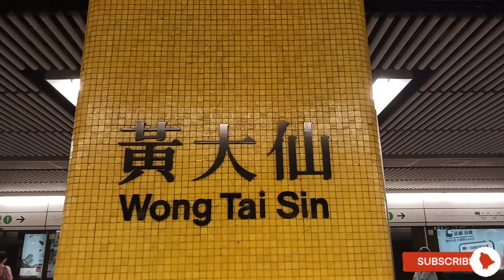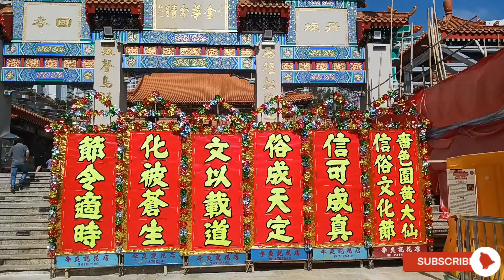Sik Sik Yuen Wong Tai Sin Temple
How to get there to Sik Sik Yuen Wong Tai Sin Temple?